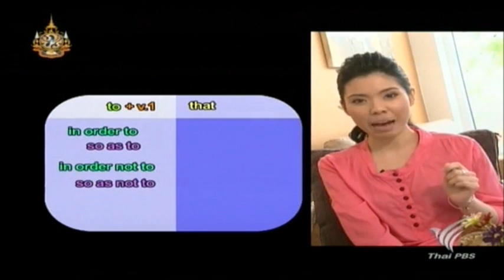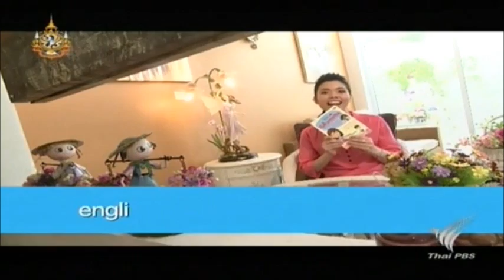เพื่อที่จะ in order to, so as to, in order that, so that ดร.พี่นุ้ยสอนภาษาอังกฤษ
เพื่อที่จะ in order to, so as to, in order that, so that ดร.พี่นุ้ยสอนภาษาอังกฤษ เรียนภาษาอังกฤษ

ชมรายการ English Breakfast ย้อนหลัง ThaiPBS